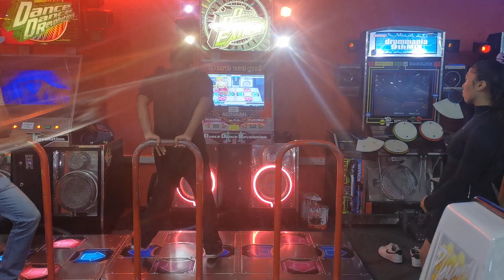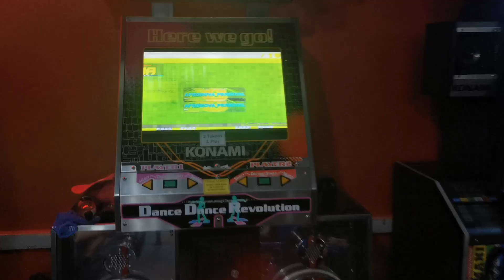《Beginners Grand Finale》Moxxie - AFRONOVA PRIMEVAL bSP 2 ¦ DDR EXTREME July Tournament